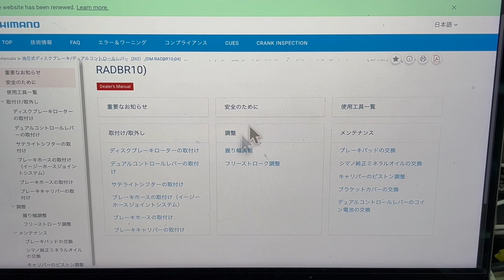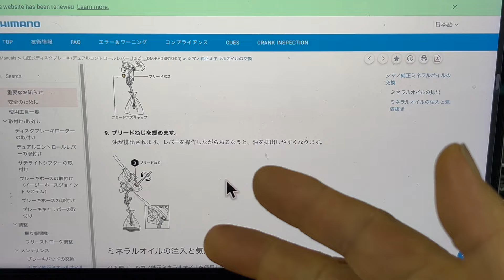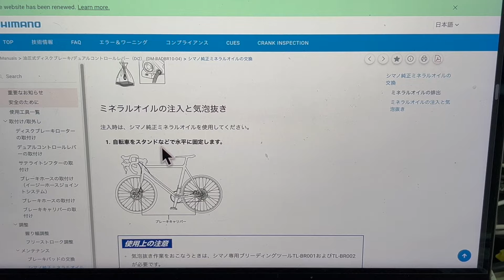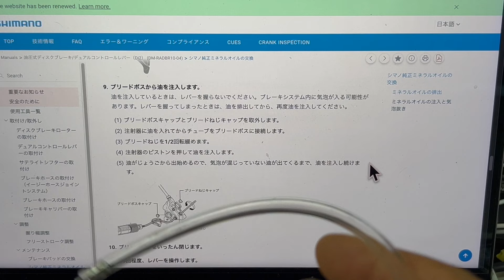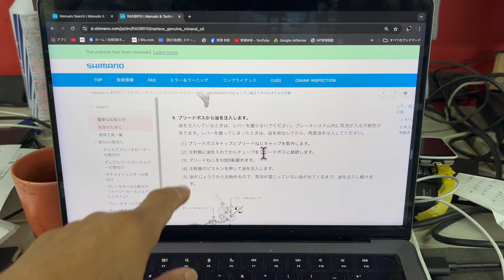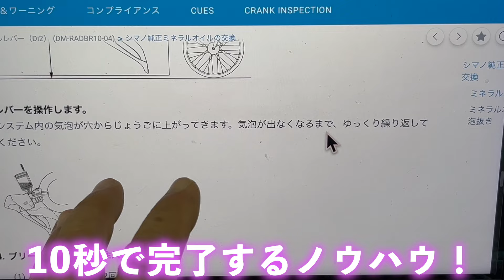油圧エア抜きを裏技で超速ブリーディングする一部始終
油圧ブレーキオイル交換にはエアー抜きが必要ですが、シマノマニュアルの一部に初心者が誤解しやすい部分があるのをわかりやすく解説。　ブリーディングの後半では手間のかかる【STI内部の余分な泡】を10秒でスッキリ除去するウルトラ・マグナム画期的なノウハウを公開！　初心者にもわかるシマノディラーマニュアル
補足：本動画の方法は　その前に を複数回（ 9回ほど）やってからの　泡抜きです。
ブリーディングを確実にするBLEEDING 油圧ブレーキに泡 シマノディスクブレーキ エアー抜き エアー抜き
自転車整備を赤裸々に語ることでサイクリストの悩みを解消したい。

絶対的にお得な【CDJカーボンサイクル安心補償】をオススメする訳は 年間補償料14,000円で最大150,000円分の修理や補修が受けれます。詳しくは

アラフォーからのロードバイク初心者心得はコチラが参考になります。